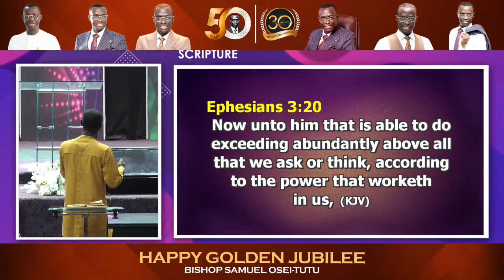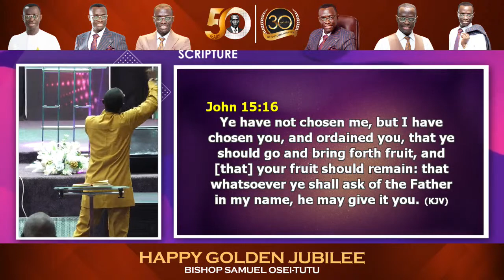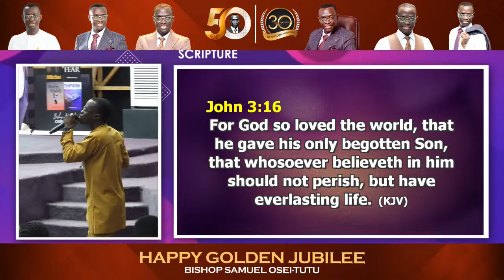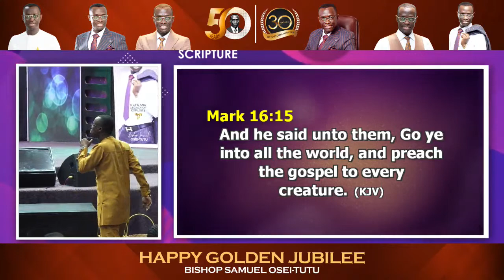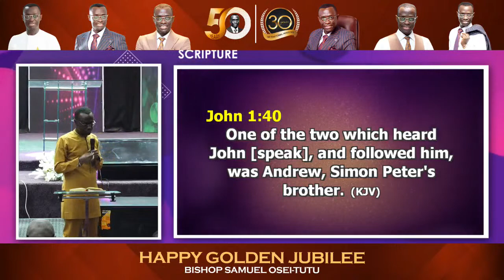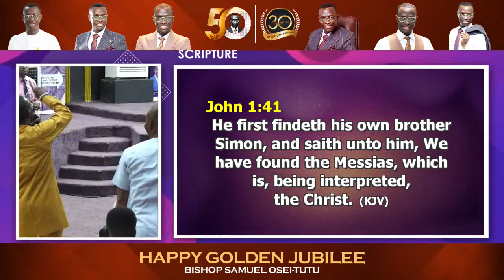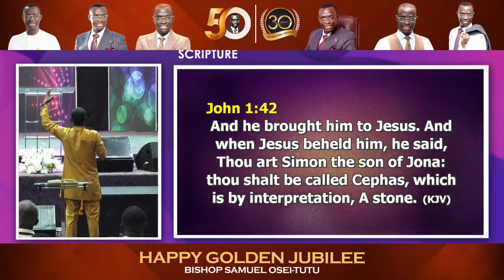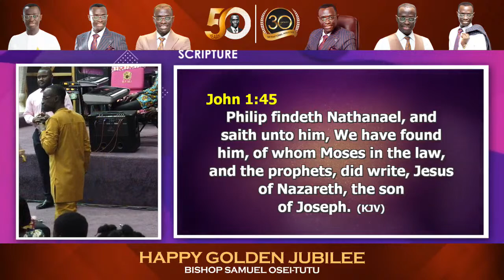Let God Arise - 14 Days Fasting and Prayers (Day 2)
Theme: Compel The To Come In... Luke 14:23)